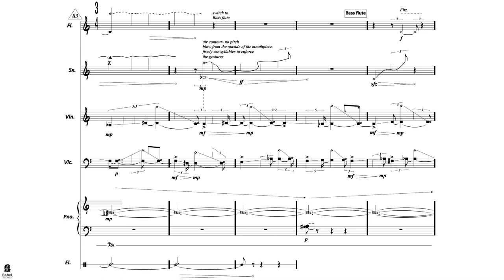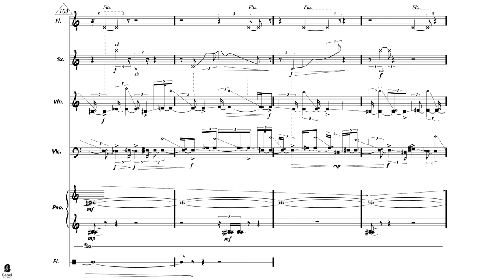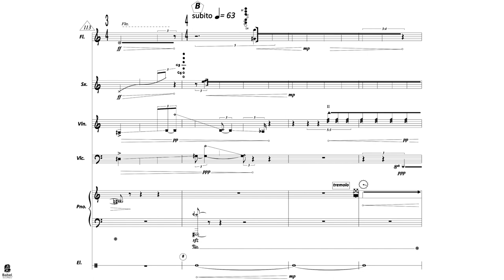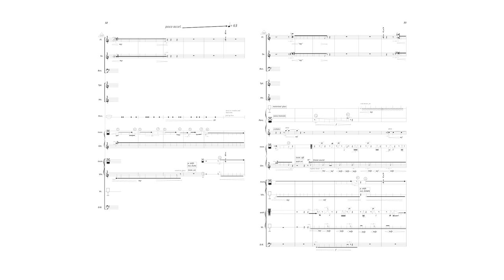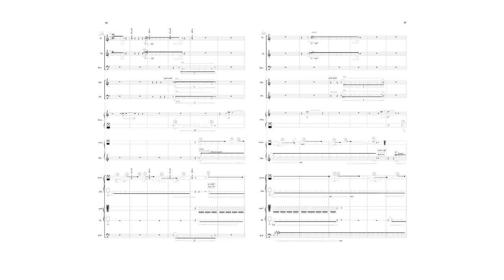This Composer Makes Music Out of Everything (ft. Uri Kochavi)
Uri Kochavi is an Israeli composer, guitar player, and improviser based in New York. He writes music for acoustic instruments, self-made objects, DIY instruments, electronic and electro-acoustic settings. His recent work seeks to challenge the (assumed) nature of every sound generator he writes for, at the meeting point of technology and acoustic sound.
Kochavi is currently a Doctoral Fellow in composition at Columbia University, where he studies primarily with Georg Friedrich Haas, George Lewis, and Annie Gosfield.

He has received his Master’s degree in composition from McGill University studying under the guidance of Philippe Leroux, and his bachelor’s degree from the Jerusalem Academy of Music, studying with Boaz Ben Moshe. Between 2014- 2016 he was a composition fellow in Meitar Ensemble’s Tedarim project for contemporary music. Recent and upcoming collaborations include ensembles such as the International Contemporary Ensemble (ICE), Divertimento ensemble, String Noise, JACK Quartet, Mivos Quartet, Meitar ensemble, TAK ensemble, Wet Ink ensemble, Ensemble Handwerk,  Ensemble Distractfold, ensemble NOISE, Hong Kong new music ensemble, Israel contemporary players, among others.
Uri is currently nominated for the 2023 Gaudeamus Award.

01:33 Introducing Uri Kochavi
02:30 Continued anxiety in the post-COVID world
07:41 Georg Friedrich Haas instills love in composing
10:27 “Relics of Movement,” for flute, tenor sax, violin, cello, piano, objects, and electronics
12:50 Gathering non-traditional sound sources for “Relics of Movement”
23:40 “Bricolage,” for amplified ensemble, objects, and electronics
25:44 Wine glasses, guitar pedals, and accumulation in “Bricolage”
30:05 FORM, FORM, and MORE FORM
51:30 Asking musicians to do things they are not used to doing